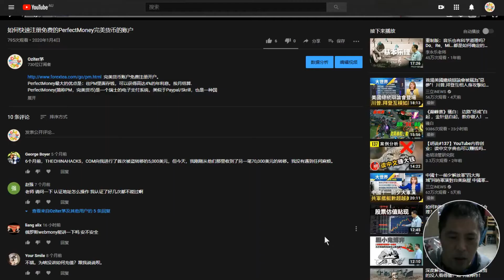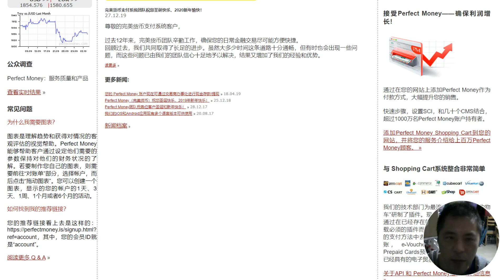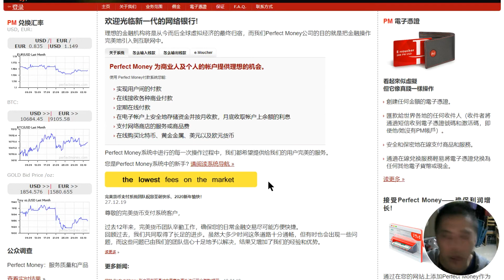WebMoney介绍.WMZ安全吗?如何兑换?与PerfectMoney比较,哪个更好？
WebMoney介绍.WMZ安全吗?如何兑换?与PerfectMoney比较
完美货币账户免费注册开户。
兑换电子货币充值网(免费注册)。

数学系列节目：奥林匹克数学，趣味数学，数学魔术，数学游戏，数学竞赛，数学经典，数学赚钱，数学玩具，智力玩具，等等。
代码系列节目：代码自动化，代码Python，代码Delphi，程序演示，代码编程，等等。
赚钱系列节目：Youtube赚钱，网赚，投资赚钱，软件使用，游戏，等等。
微信号： oziter
频道：@Oziter茅
本期节目讲：
WebMoney（简称WM）是由成立于1998年的WebMoney Transfer Techology公司开发的一种在线电子商务支付系统，截至2012年9月份，其注册用户已接近1900万人，其支付系统可以在包括中国在内的全球70个国家使用。
WebMoney系统中有不同货币的电子钱包  ：
● WMR - 俄罗斯卢布
● WMZ - 美元
● WME - 欧元
● WMU - 乌克兰格里夫纳
● WMB - 白俄罗斯卢布
● WMG - 存放在认证存储区的黄金仓储单
● WMV - 预付费的越南盾
WebMoney系统使用以下几种方法进行交易：
● Keeper Classic - 适用于Windows系统，单独安装在个人计算机上的专业版程序
● Keeper Light - 带个人认证的浏览器端程序，所有交易通过安全的HTTPS通道进行
● Keeper Mini - 具有基本功能的浏览器端程序
● Keeper Mobile - 移动客户端程序，可安装在所有支持Java的移动设备或蜂窝电话
注册
使用前需要先开通一个WMID，此ID可以即时与别人聊天，像ICQ，MSN一样。此ID里面可设有多种货币的钱包，如以美元来计的Z钱包里的货币就是WMZ了，这也是国内外目前比较通用的WM帐户。
它有多种使用方式，应用的比较多的是Mini版本，只需要注册和设置账户就可以转账，但Mini版本的转账有日，月限额，然后就是Keeper Classic版本，需要下载软件安装，最新版本的Keeper Classic注册需要用Mini帐号转换进行二次注册。
国际上越来越多的公司和网络商店开始接受WebMoney支付方式。它已经成为人们进行电子商务强有力的工具，你只需花三分钟 就可以免费申请一个WebMoney账号，账号之间互相转账只需10秒钟，可以把账号里的收入转到全球任何一个人的账户里，而不论你身居何地、身处何方！它以黄金作为等价基础，完全脱离任何国家内部财政的影响！
WebMoney同时也是一种网上付款的方法。别人只要知道你的WebMoney的钱包号，就能把钱通过WebMoney转到你的相应帐户上。
用途
目前许多国际性网站使用WebMoney向用户收款和付款，例如一些外汇交易网站和投资类站点都接受WebMoney存取款。
目前WebMoney支持中国银联卡取款，但手续费很高，流程很复杂，所以充值和提现一般通过第三方网站来进行，简单说，可找有信誉的兑换站卖出自己的WMZ,WME，收到人民币或支付人民币，买入需要的电子货币WMZ，WME等。
特点
1.安全性 - 转账需要手机短信验证，异地登录IP保护等多重保护功能
2.迅速性 - 即时到账
3.稳定性 - 俄罗斯最主流的电子支付方式，和俄罗斯各大银行均可自主充值取款
4.国际性 - 人人都能在网上匿名免费开户，可以零资金运行
5.方便性 - 只需要知道对方的钱包号即可转账汇款
6.隐私性 - 匿名申请，隐私保护
7.通用性 - 全球许多外汇、投资类站点、购物网站都接受webmoney收付款
费用
WMID下不同钱包之间转账收取0.8%的手续费，由付款方支付：
WMZ（美元），收取0.8%转账手续费，最低0.01WMZ,最多50WMZ；
WME（欧元），收取0.8%转账手续费，最低0.01WME,最多50WME；
WMR（俄罗斯卢布），收取0.8%转账手续费，最低0.01WMR,最多1500WMR；
WMG (黄金），收取0.8%转账手续费，最低0.01克,最多2克；
还有其它一些帐户，如WMU、WMB、WMY、WMV等